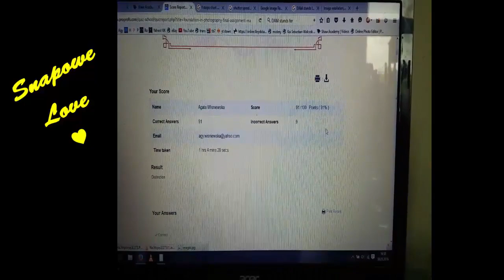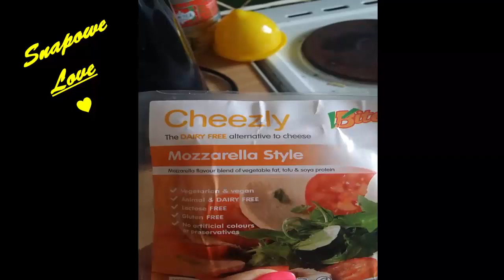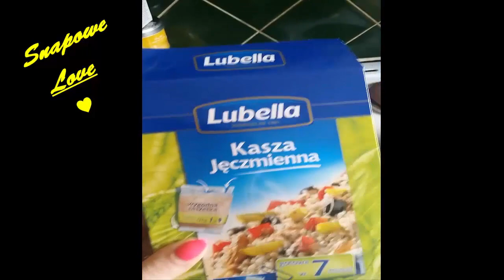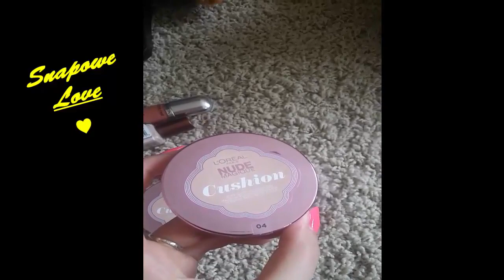Snapowe-love #2 Recenzja Loreal Miss Hippie Nude cushion Revlon HD Matt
Zapraszam na Snapowe love plus recenzje nowości kosmetycznych :)

Warto również zajrzeć !

Pozdrawiam i mam nadzieję do zobaczenia  w kolejnym filmie :))